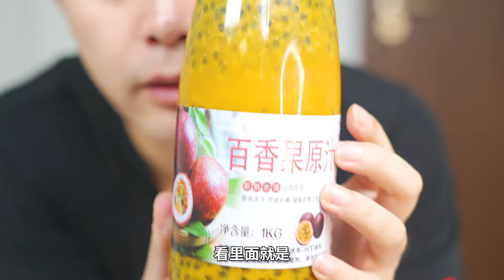听说瓶装百香果会爆炸，小伙不信买了一瓶，结果一下就给干懵了